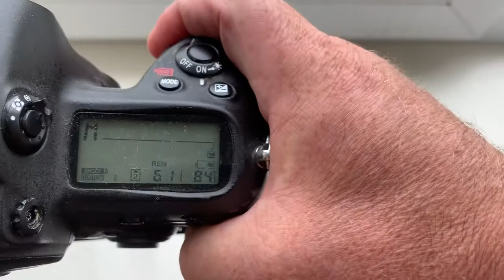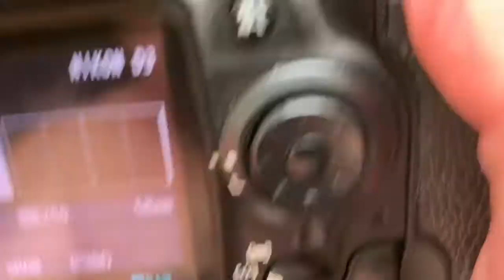Для Романа Б. №4.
М42-Nikon с Одуванчиком Лушникова для Гелиос-44-2, 58mm/f2.0-16